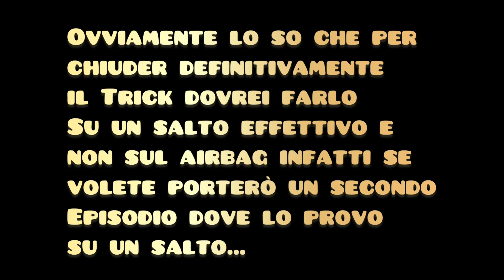Provo A Fare NoFoot-can -/- Bike park rockdrop bassano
Provo a fare nofoot can con la bici da dirt( prima volta che la provo)… il Bike park con lairbag si trova a bassano del grappa(Vi) se qualcuno volesse andarci si chiama Bike park rock drop
Bici usata:
-specialized da dirt
GoPro:
-GoPro hero 7black
-GoPro max